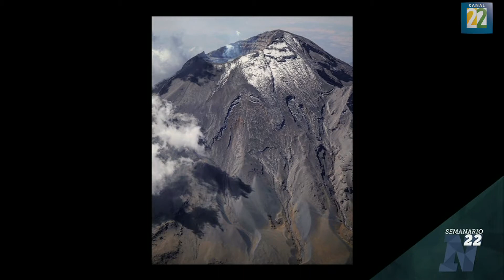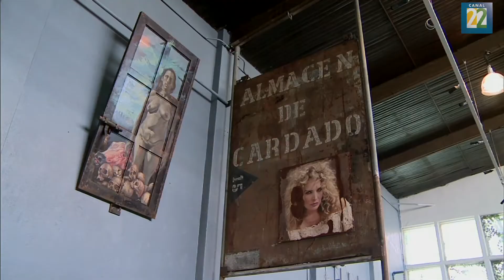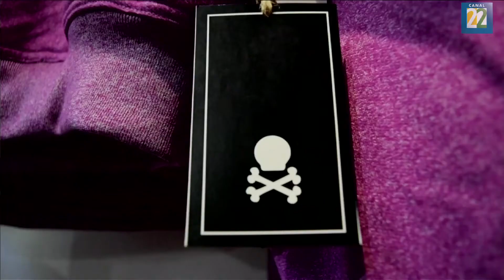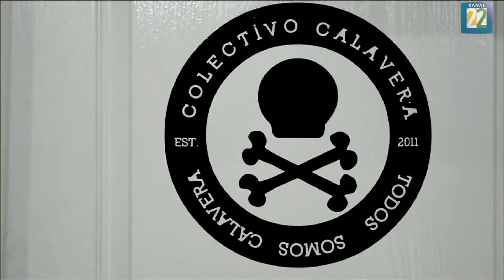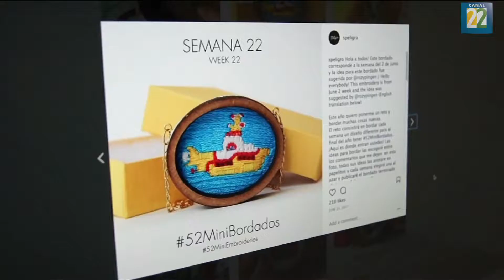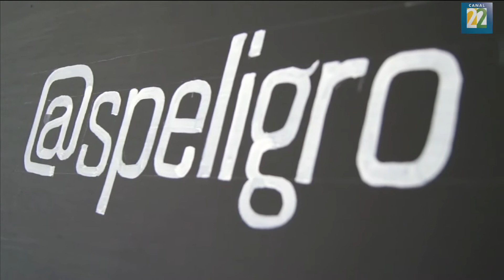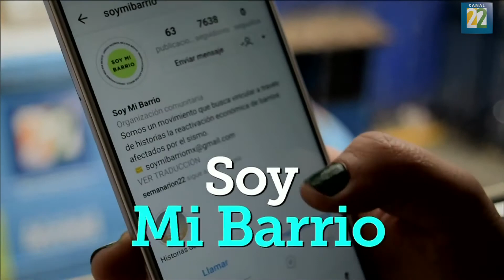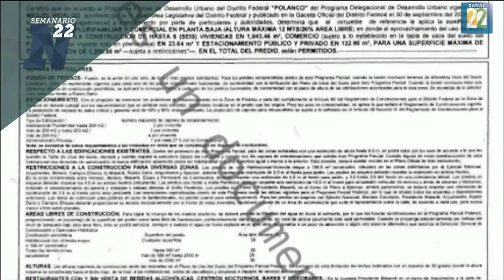Semanario N22 / 31 de marzo de 2018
Revista cultural semanal conducida por Huemanzin Rodríguez e Irma Gallo. Todos los sábados a las 7 pm por Canal 22 y en USA a las 5:30 PT/8:30 ET.